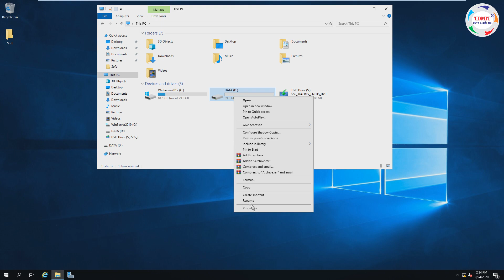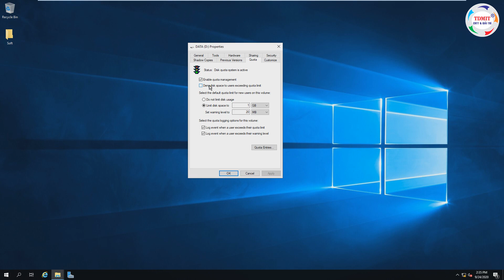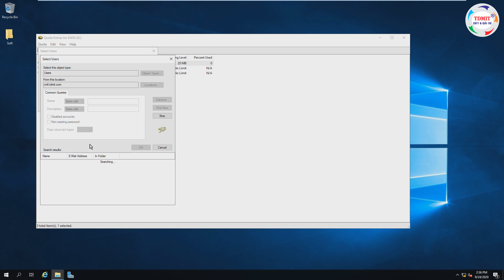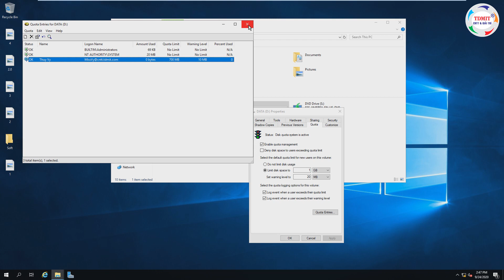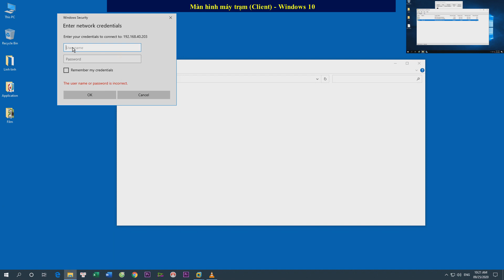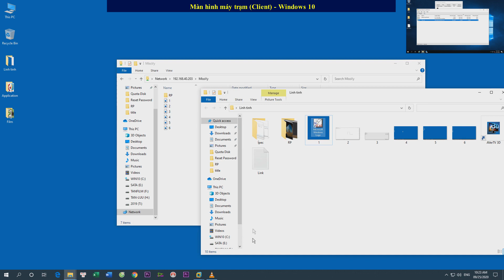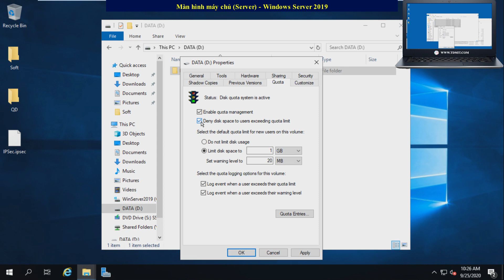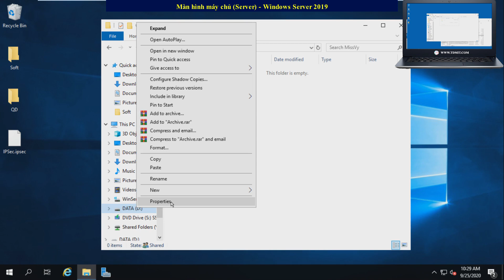Hướng dẫn thiết lập hạn ngạch đĩa - Disk Quota trên Windows Server | TDMIT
Thiết lập hạn ngạch đĩa - Disk Quota trên  Windows Server là cách giới hạn (qui định) dung lượng đĩa mà User (Client) được phép lưu trữ lên hệ thống máy chủ. Cách làm này giúp kiểm soát được tài nguyên của hệ thống, phân phối được mức sử dụng dung lượng đĩa theo từng đối tượng 1 cách hợp lý nhất.

TDMIT: Kênh chuyên đề về Công nghệ Thông tin (IT), Học tập  và Giải trí.
hoặc xem dưới dạng Bài viết (có hình ảnh, video, file đính kèm ...) tại:
Rất vui khi được các bạn xem, trao đổi, Like, Subs ... ủng hộ.

Bản quyền Video, hình ảnh thuộc, ... về TDMIT. Vui lòng không sử dụng lại (reupload) khi chưa có sự đồng ý của TDMIT.
Trân trọng.